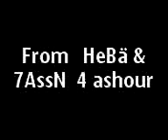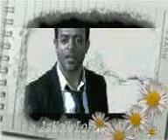4 3ashour creative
For AshouR Creative